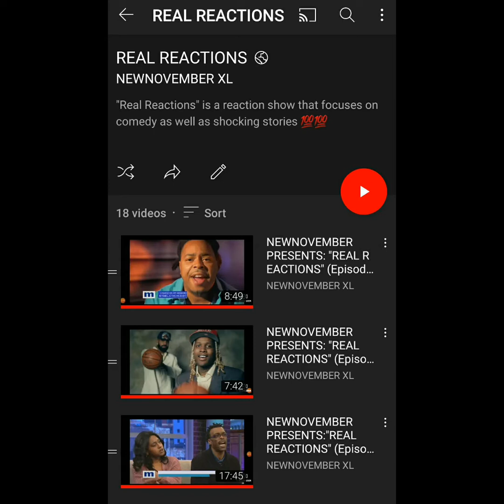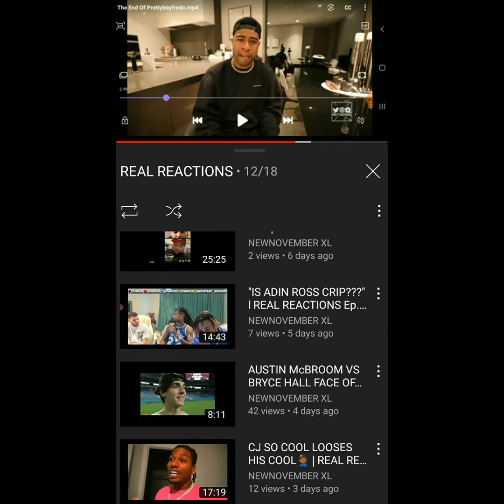"MORE MONEY, MORE PROBLEMS"| TRUTHFULLY XL Ep.13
Host:IzzyReal speaks on prettyboyfredo , cjsocool, and more 💯💯